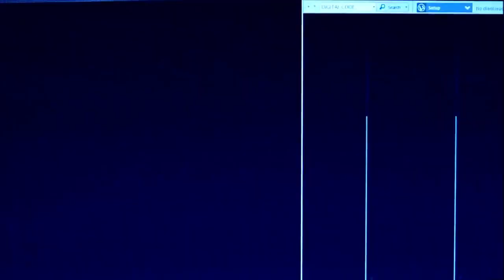🌊 Playstation VR - Todos os Wave Shooters - Parte 1 - TOP 10 - Clássicos 🔫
Confira a lista de Wave Shooters Clássicos do Playstation VR na forma de Ranking e com microreviews e informações

Este vídeo utiliza em sua abertura e encerramento, trechos dos seguintes vídeos abaixo:

Confira os originais e dê uma força para os autores se inscrevendo nos canais deles!